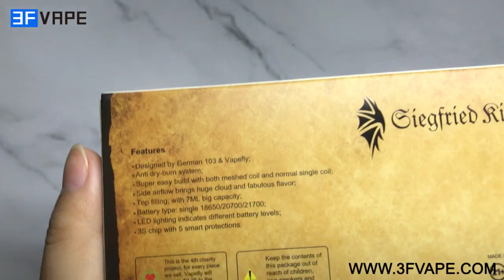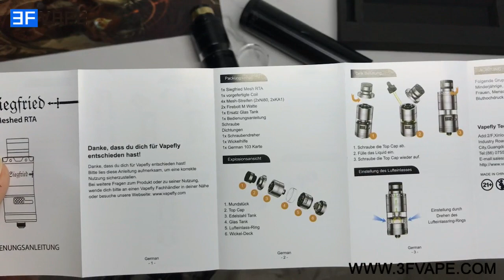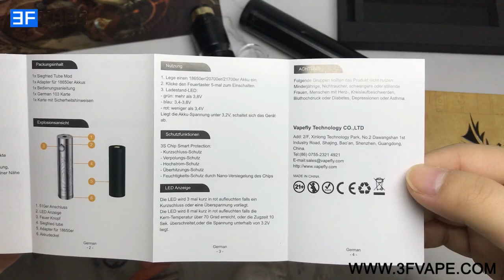Vapefly Siegfried Kit with Siegfried Mesh RTA + Siegfried Tube Mod